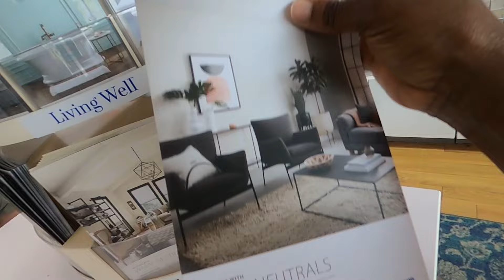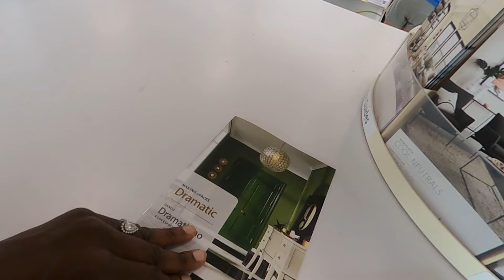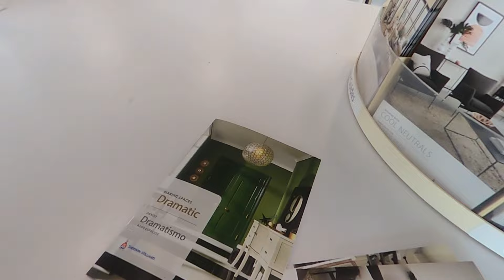Home Vlog: Choosing the right paint color.